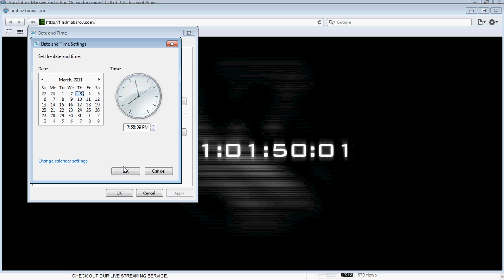Modern Warfare 3 MOVIE: FindMakarov CLEAR PICTURE *MUST WATCH*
THERES A TRAILER!!CAPTAIN PRICE? COD4